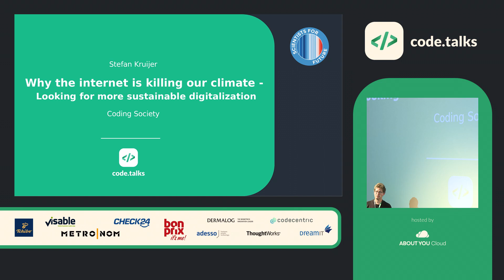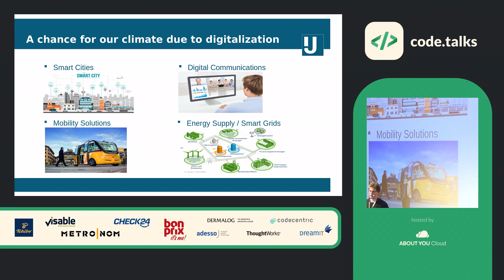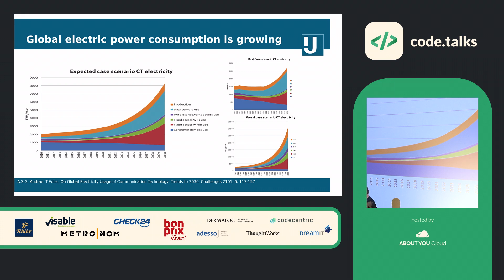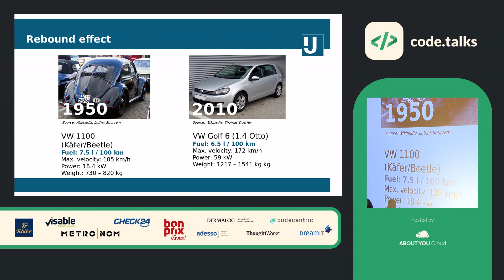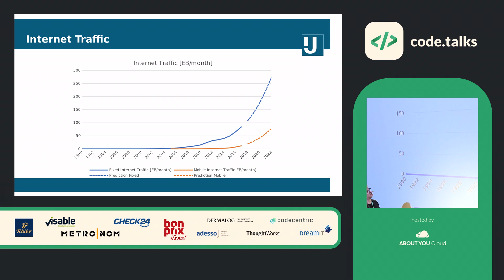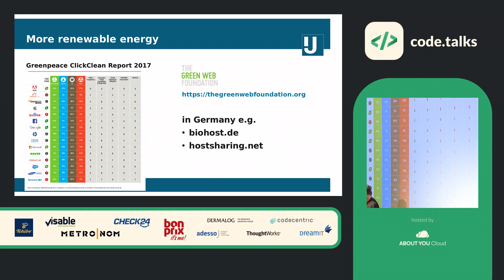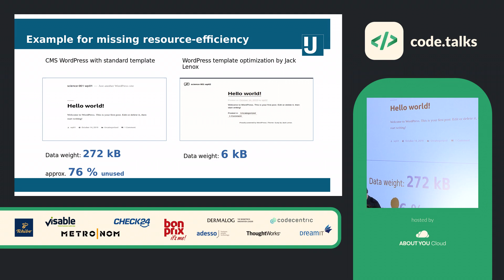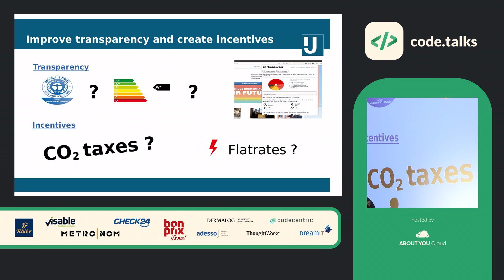code.talks 2019 - Why the Internet is Killing Our Climate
– looking for more Sustainable Digitalisation

by Stefan Kruijer

Digitalisation is often seen as key enabler for the change into a more sustainable world by bringing more efficient solutions.
But facing reality the whole ICT business is currently responsible for more than 3% of the global greenhouse gas emissions and therefore contributing very significantly to climate change. Furthermore the global energy consumption for digitalization is growing exponentially and there is currently no indication that a change of this unsustainable trend could be expected.

But how is digitalisation contributing to this? What are the reasons for this evolution? And how can we find ways to escape from it? This session will bring some answers to these questions.